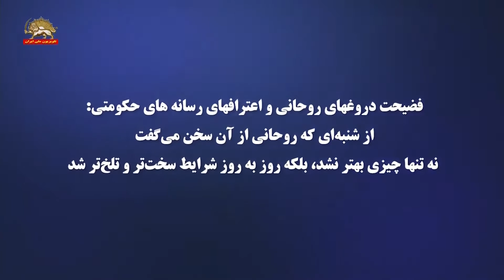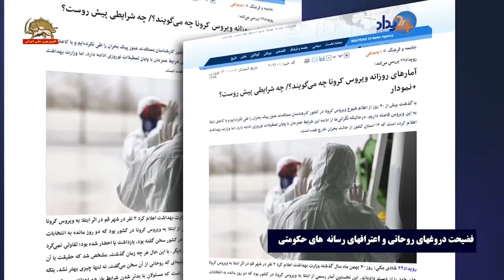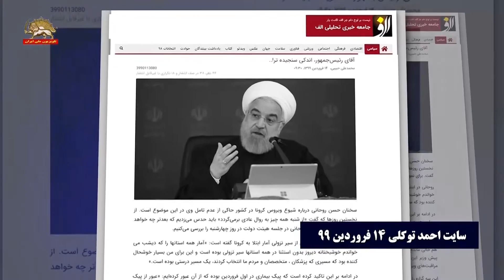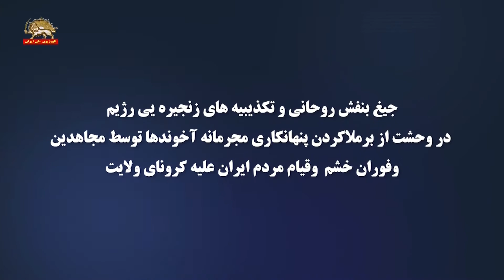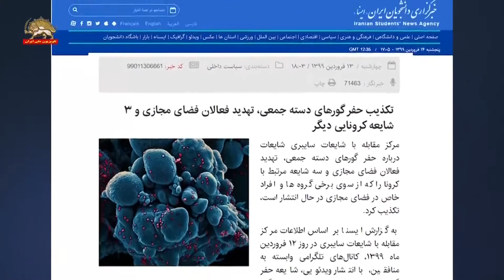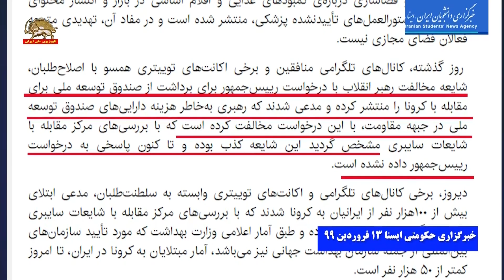فضیحت دروغهای روحانی و اعترافهای رسانه های حکومتی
از شنبه‌ای که روحانی از آن سخن می‌گفت

 نه تنها چیزی بهتر نشد، بلکه روز به روز شرایط سخت‌تر و تلخ‌تر شد

در هفته‌ اخیر سیر صعودی عجیبی گزارش شده
اما روحانی می‌گوید نزولی است

پزشکان می‌گویند تختهای بیمارستانها پر هستند

 رسانه حکومتی رویداد بیست وچهار۱۳فروردین۹۹: از شنبه‌ای که روحانی از آن سخن می‌گفت، نه تنها چیزی بهتر نشد، بلکه روز به روز شرایط سخت‌تر و تلخ‌تر شد؛ این در حالی است که مسئولان با بدتر شدن شرایط باز هم اعتقادی به قرنطینه نداشتند.

ادارات از ۵ فروردین ماه آغاز به کار کرد و درست در همین زمان تعداد افراد شناسایی شده در ۲۴ ساعت از ۱۴۱۱ نفر در ۴ فروردین ماه به ۲۲۰۶ نفر در روز ۶ فروردین یعنی فردای بازگشایی ادارات و بانک‌ها، رسید.

این تصمیم‌ها در حالی گرفته شد که به گفته کارشناسان هنوز پیک ویروس کرونا در کشور رد نشده است.
تعداد مبتلایان به کرونا در ۱۱ فروردین یعنی حدود یک هفته پس از بازگشایی ادارات به ۳۱۸۶ نفر رسید!

آمارها نشان می‌دهد تعداد مبتلایان از افزایش ۲۰ نفر ۲۰ نفر به سیر افزایشی ۳۰۰۰ نفر ۳۰۰۰ نفر در هر روز رسیده است. وزارت بهداشت معتقد است بهترین عملکرد ممکن را داشته و اروپایی‌ها می‌خواهند بدانند ایران چه می‌کند که این چنین موفق بوده است!

فارغ از ادعاهای بی‌پایه این‌چنینی، آیا بهتر نیست مقامات تصمیم‌گیرنده یکبار دیگر آمار را نگاه کنند؟

سایت احمد توکلی، عضو مجمع تشخیص مصلحت نظام۱۴فروردین۹۹: سخنان حسن روحانی درباره شیوع ویروس کرونا در کشور حاکی عدم تامل وی در این موضوع است. از نخستین روزها که گفت «از شنبه همه چیز به روال عادی برمی‌گردد» باید حدس می‌زدیم که بعدتر چه خواهد گفت.

او مدعی شده آمار ابتلا در همه استان‌ها سیر نزولی دارد. در حالی‌که چند دقیقه بعد سخنگوی دولت جلوی دوربین‌ها از این می‌گوید که بیشتر استان‌ها در وضعیت نزولی هستند... در هفته اخیر سیر صعودی عجیبی گزارش شده است و آمار تفکیک‌شده استان‌ها هم ارائه نمی‌شود.

اگر از روزهای اول فروردین از پیک بیماری عبور کردیم پس چرا از روز هفتم فروردین شاهد جهش در آمار مبتلایان بوده‌ایم؟

روحانی مدعی خالی بودن تخت‌های بیمارستانی و آی‌سی‌یو در کشور شد که این ادعا هم از منظر افکارعمومی قابل پذیرش نیست. مثلا روز سه‌شنبه گفت‌وگویی با رئیس بخش عفونی بیمارستان مسیح دانشور، او به‌صراحت می‌گوید که بیمارستان‌ها خالی نیستند و پر هستند.